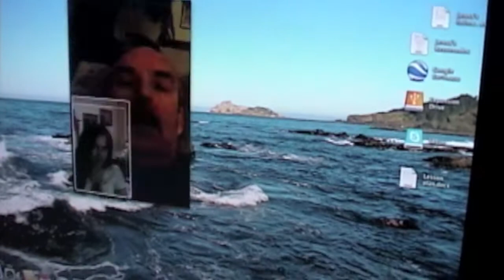I'm Just A Kid - Existentialism.mov